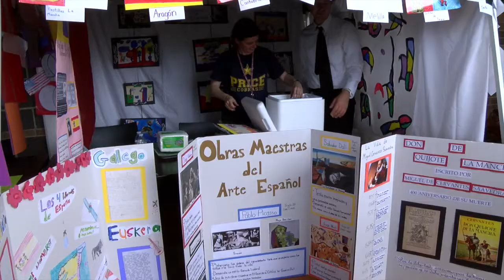SSAISD 2nd Annual La Feria Mundial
Students from each school in the district represented a Spanish speaking country, showcasing its culture, food, dances, art, and music.